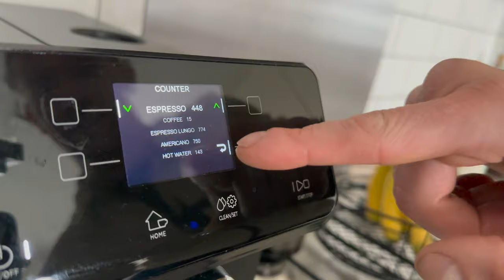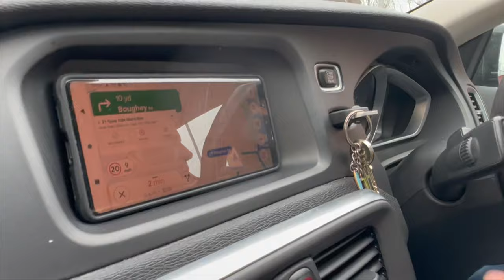‘TICKET DROP OFF’ NATHAN HEANEY TAKES US ON THE ROAD | OPENS UP ABOUT LOSS OF HIS FATHER | UNTOLD:5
Episode 5 of our Boxing Kings UNTOLD series

Boxing King Media is the fastest growing boxing media channel in the world, we are now the largest cross platform boxing channel in Europe.